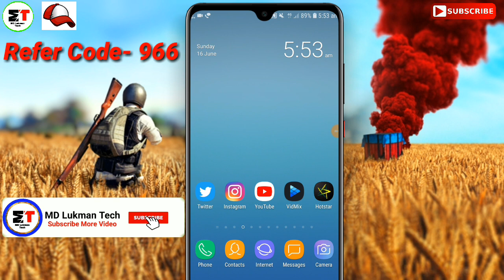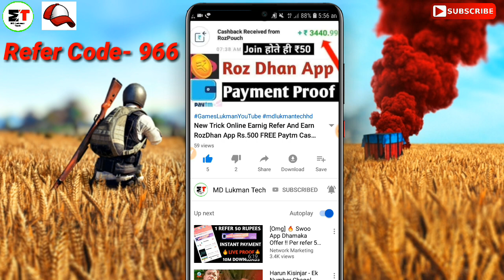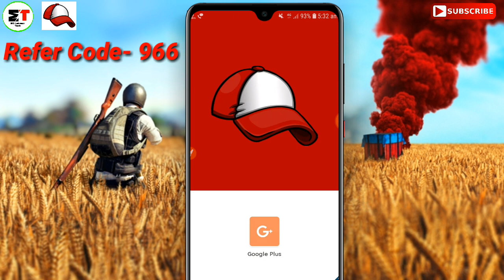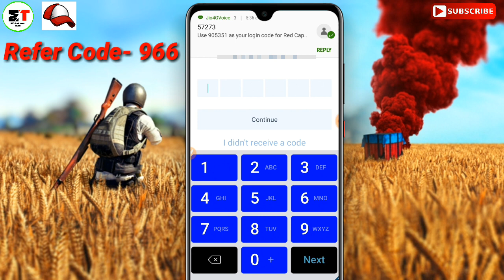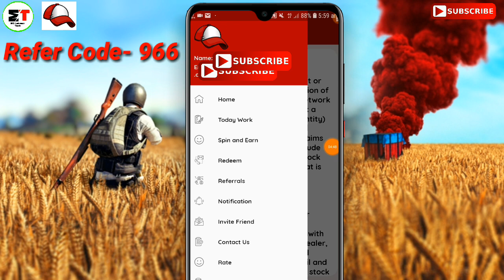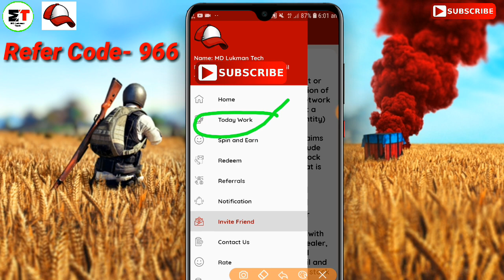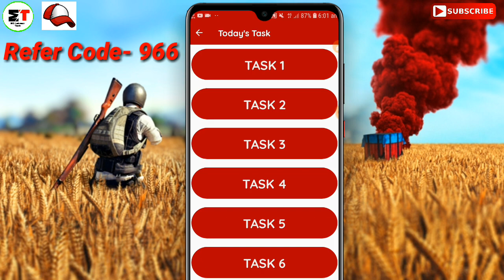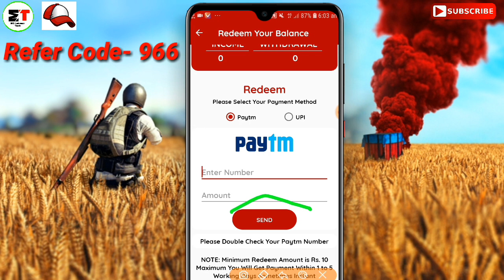New App ₹3+₹3+₹3daily aily. Free Paytm Cash. Best Self Task Earning Apps 2019. Earn Paytm Cash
Hello dosto aaj ki is video pe main aplogo bataunga ek aise ap ka baryma use app ka Name (redcap) Paisa Kama sakte ho two Kaise kam aana hai sab kuch bataunga
Bharma Ap Free Recharge Unlimited
BSNL Airtel JIo4G idea

Free Paytm Cash Work 2 Min Daily And 125 Rs Free Paytm cash

New App
(Super App : Long Time)
Free Paytm cash paytm Cash  new earning app instant

✔..Download करते ही मिलेगा Unlimited, Paytm Cash
❤❤Mujhe bhi mil gya Ap bhi jaldi kre
✔Download I use mCent Browser to surf the net and earn points for free mobile recharge. Install from Google Play

1)Realtime ,Incam_Kor,Sakto, Ho- Paytm, Sa- New Ap Laka Angya Sub,klya.Payment
2)Cash,Unlimited Payca-Camy,Friends-Ho,

___Thanks For Watching __#MDLukman Tech